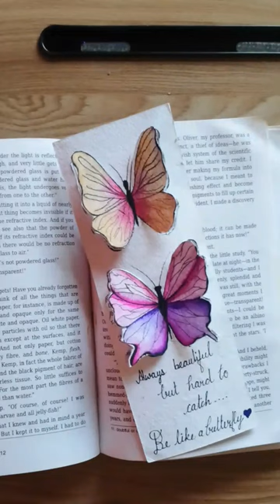Butterfly 🦋 Bookmark idea ।। butterfly pop-up bookmark